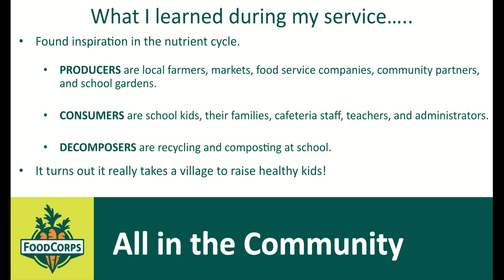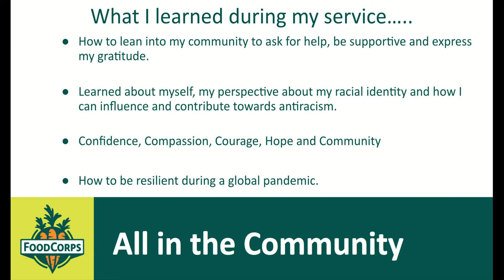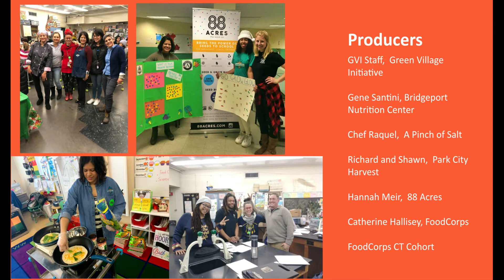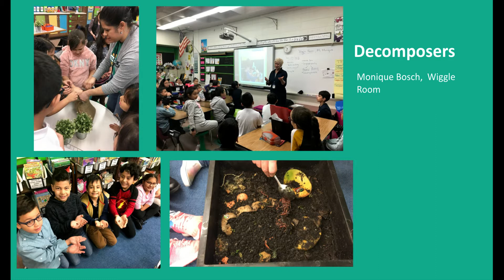Sherlene Rodriguez 2020 FOODCORPS Show and Tell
Sherlene Rodriguez's end-of-service video!